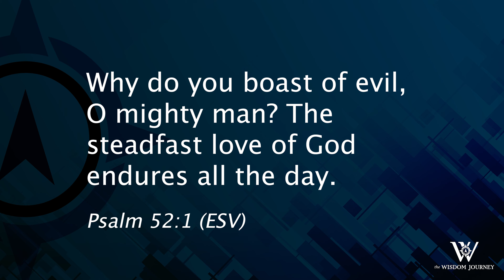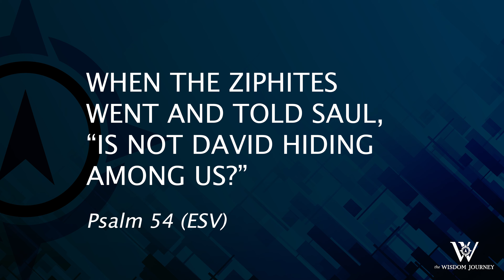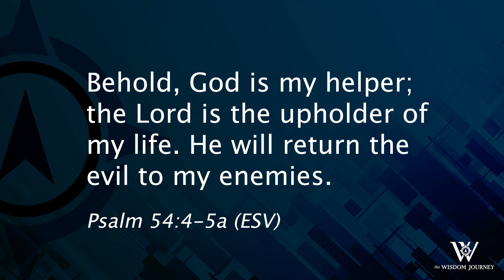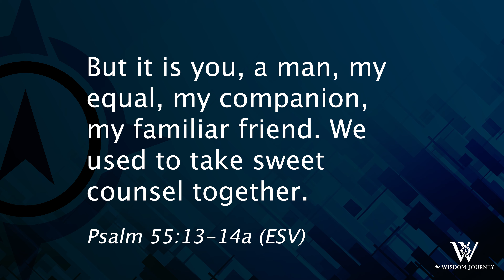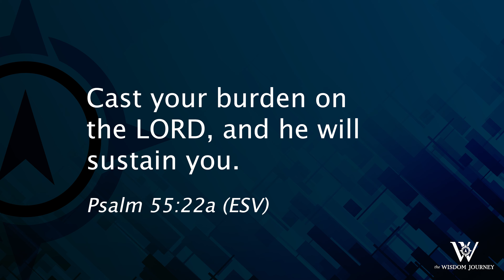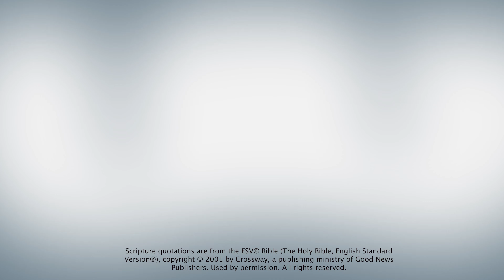Lesson 226: Betrayal and the Urge to Bite Back (Psalms 52-55)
As one who felt the sting of betrayal on numerous occasions, David's psalms speak powerfully to this issue. They offer us wise counsel that is focused, not on the betrayer, but on the God who will take our burden on Himself and sustain us.